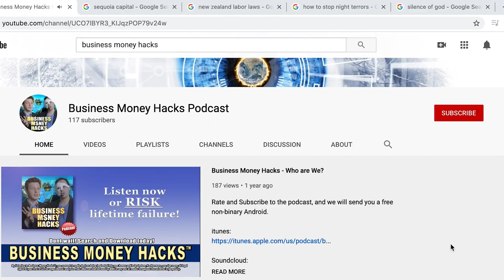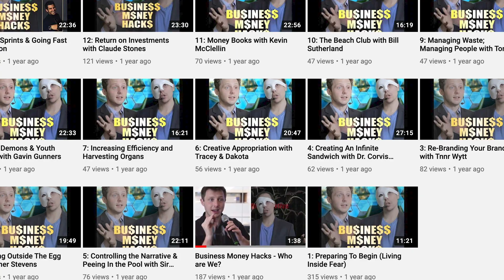Business Money Hacks Podcast Youtube page!!!!